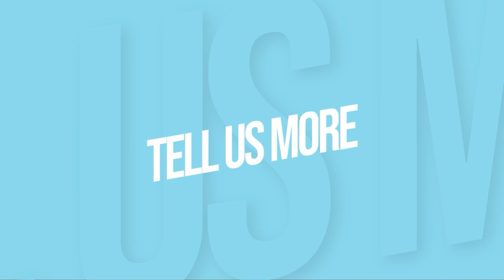Sam Claflin talks about Hunger Games, Me Before You with Emilia Clarke, and Peaky Blinders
🏹 Sam Claflin talks about his audition for HungerGames and the making-of Finnicks' death scene
❤️ He shares his best memories from the movie MeBeforeYou with Emilia Clarke
🚬 After the final episode of PeakyBlinders, the actor gives his point of view on his character's future.

Interview recorded at the DIFLondon, convention organized by Dream It Con.
FrConventions is a media on French fan events.
Interview and Edit : Valentine ANDRIEU and Manon NOCET